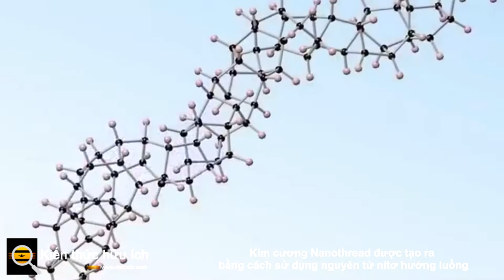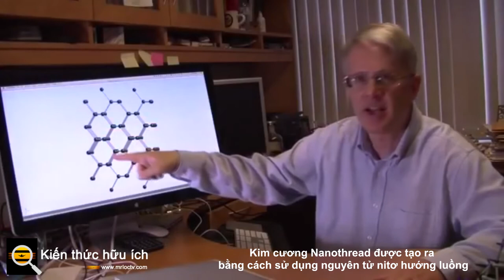Kim cương Nanothread được tạo ra bằng cách sử dụng nguyên tử nitơ hướng luồng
Các nhà nghiên cứu đã tạo ra một bước đột phá trong việc tạo ra các sợi nano kim cương.

Được dẫn dắt bởi Samuel Dunning và Timothy Strobel, các nhà nghiên cứu tại Carnegie Science đã phát triển một kỹ thuật mới để tạo ra các sợi nano kim cương. Bài báo đã được xuất bản trên Tạp chí của Hiệp hội Hóa học Hoa Kỳ vào tháng Giêng.

Các sợi nano kim cương là các chuỗi carbon một chiều với sức mạnh của kim cương nhưng độ mềm dẻo của nhựa. Thông thường, các nhà khoa học đặt các vòng carbon nhỏ chịu áp suất cao để tạo ra các liên kết có trong kim cương. Tuy nhiên, thay vì tạo ra một mạng tinh thể, các sợi được bao quanh bởi các nguyên tử hydro, và các liên kết CH làm cho sợi cáp trở nên linh hoạt.

“Bởi vì các sợi nano chỉ có các liên kết này theo một hướng, chúng có thể uốn cong và uốn cong theo những cách mà kim cương bình thường không thể,” Dunning nói.

Các nhà khoa học đưa ra giả thuyết rằng các đặc tính độc đáo của các sợi nano này sẽ có một loạt các ứng dụng có giá trị, “từ việc cung cấp giàn giáo giống như khoa học viễn tưởng trên thang máy vũ trụ đến việc tạo ra các loại vải siêu bền”, một thông cáo báo chí từ Carnegie Science giải thích.

Tuy nhiên, vì các sợi nano theo truyền thống được tạo ra từ 6 vòng cacbon (benzen), các nguyên tử cacbon có thể trải qua các phản ứng hóa học với nhau, làm cho cấu hình của sợi nano không thể đoán trước được. Nhóm của Dunning và Strobel quyết định sử dụng pyridazine, các vòng gồm 4 nguyên tử cacbon và 2 nguyên tử nitơ. Hai nguyên tử nitơ loại bỏ các vị trí phản ứng có thể xảy ra khỏi vòng và làm cho phản ứng dễ dự đoán hơn.

Sau khi lập mô hình thành công phản ứng trên mô phỏng máy tính, các nhà nghiên cứu đã nén một giọt pyridazine vào giữa hai viên kim cương trong một cái đe. Sử dụng quang phổ hồng ngoại và nhiễu xạ tia X, các nhà nghiên cứu đã quan sát thấy sự hình thành của sợi nano kim cương pyridazine đầu tiên.

Loại đường phản ứng sử dụng các nguyên tử không phải cacbon để hướng dẫn sự hình thành các sợi nano được Dunning gọi là “chỉ đạo sợi”. Nghiên cứu này cho thấy cách các nhóm định hướng luồng có thể được sử dụng để tạo thành các sợi nano chính xác về mặt hóa học, đây là điều mà Dunning và nhóm của ông sẽ nghiên cứu trong tương lai. Họ muốn thử nghiệm nhiều loại tiền chất có thể có của sợi nano và bắt đầu đưa các sợi nano của chúng vào thử nghiệm để xác định thêm các ứng dụng thực tế của chúng.